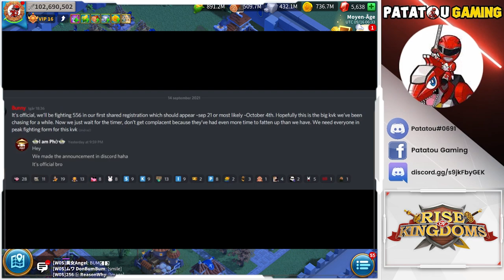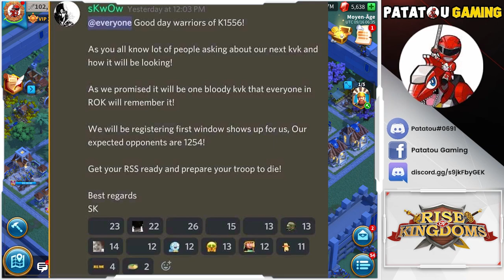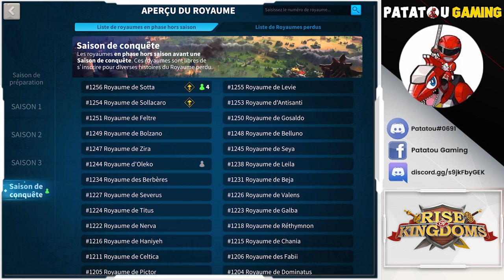LEAK, BUG AND FAKE! RISE OF KINGDOMS